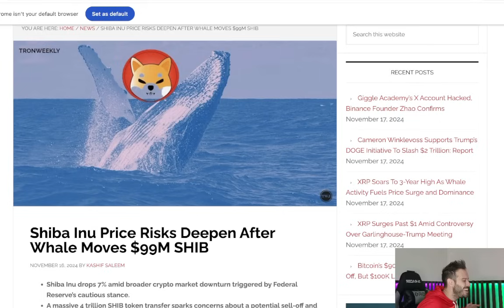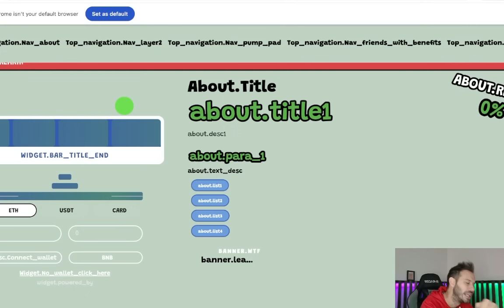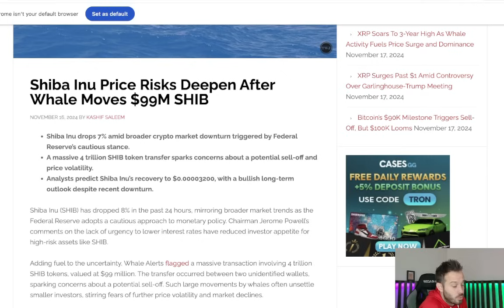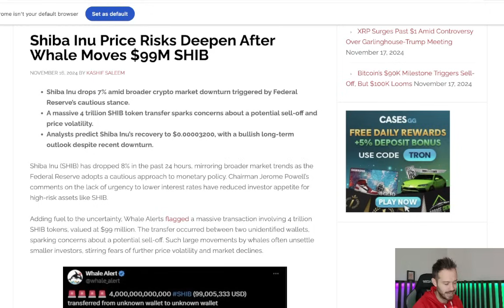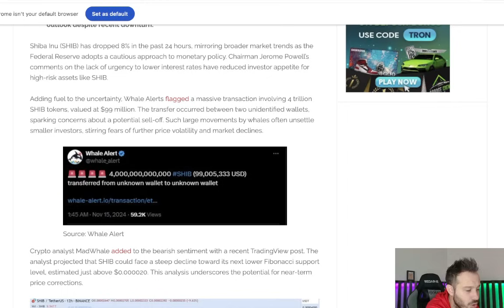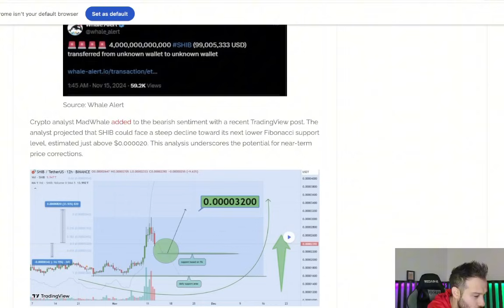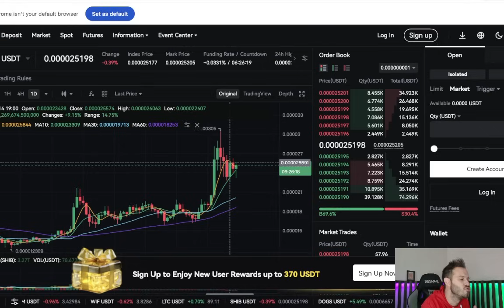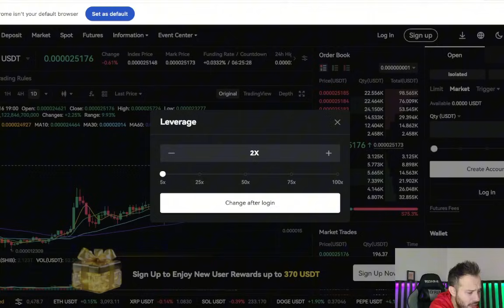Shiba Inu Coin | $99 Million Worth Of SHIB On The Move! Major SHIB News!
Shiba Inu Coin holders witnessed a massive amount of SHIB moving wallets over the last 24 hours.

No KYC Exchange KCEX With The Best Selection Of Meme Coins!

              1) Up to 12 free shares ($100 Deposit required)
              2) 5% Annual Return on Cash Balance